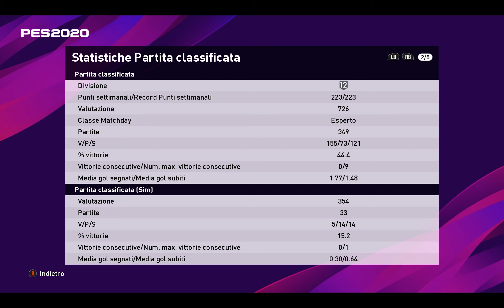PES 2020 - Aggiornamento Lunedì 13 Gennaio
Un pool senza un giocatore da 90, gli agenti di Sporting Lisbona e Benfica ugualmente senza nessuno che arrivi ad un overall pari o superiore a 90. Un aggiornamento piuttosto povero di top player ma almeno ci sono ancora i giocatori scelti dalla community della Ligue 1 e poi le consuete canoniche challenge. Buon inizio di settimana comunque :-D